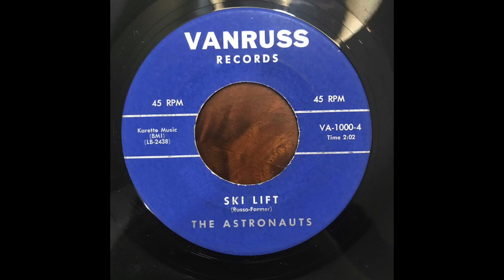Surf Instro 45 The Astronauts - Ski Lift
The Astronauts
Ski Lift
Vanruss 1000